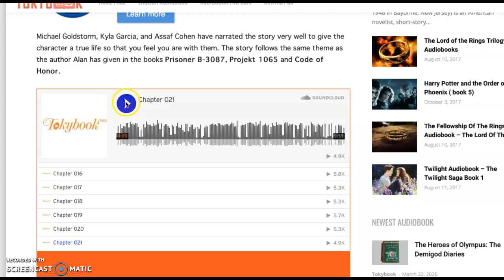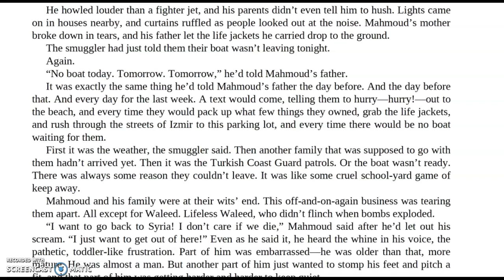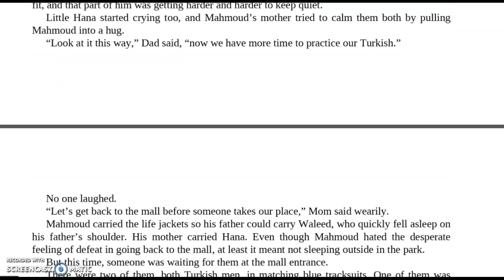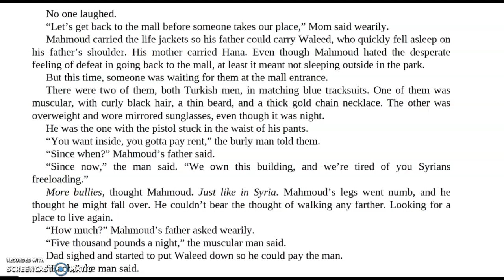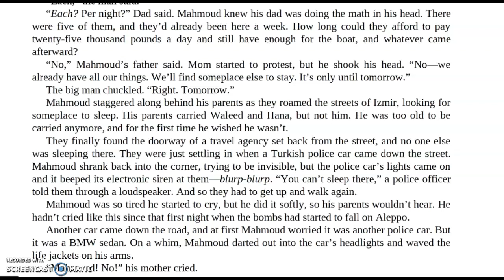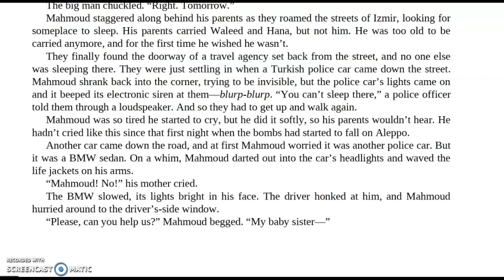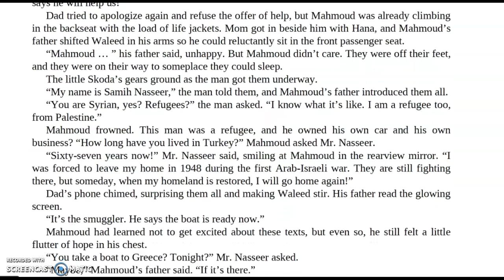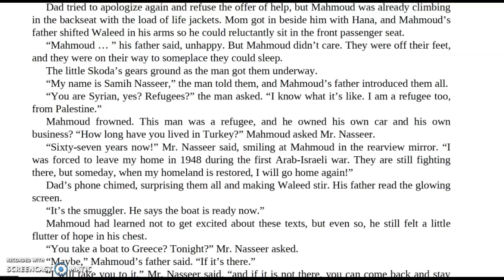3. Mahmoud pg 110-146